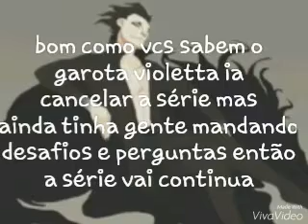Aviso sobre a série verdades ou desafios